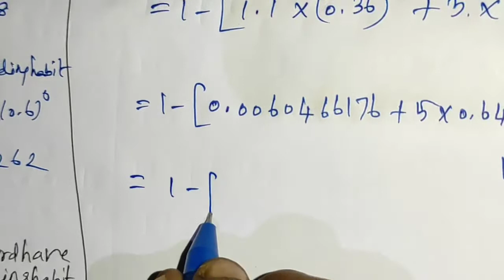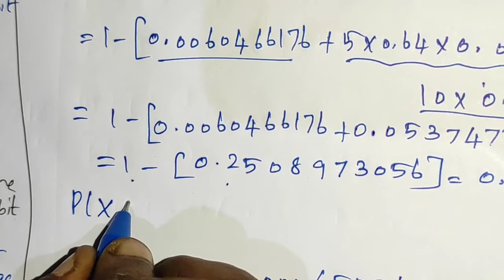LAKSH MATHS CLASS 12 BUSINESS MATHS PROBABILITY DISTRIBUTION CHAPTER: 7 EX:7.1 Q:NO : 12 , 7